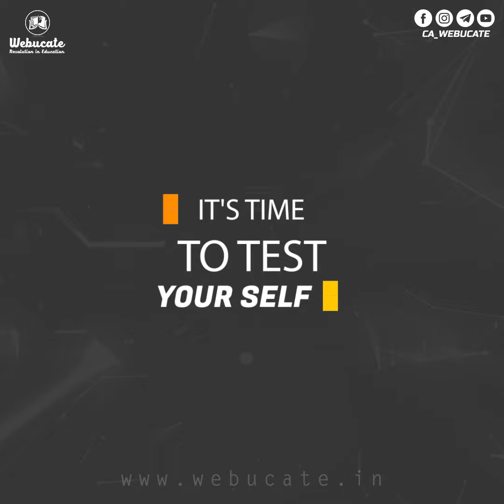CA Final / CA Inter , Test Series coming soon